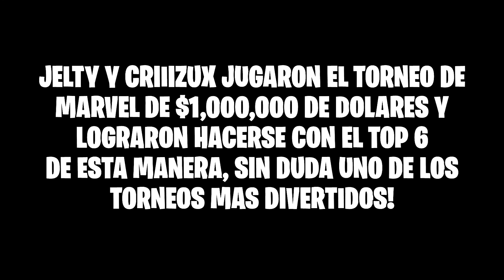Jelty CONSIGUE TOP 6 EN el SUPERTORNEO de $1,000,000 de DOLARES en FORTNITE 😱 !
En este video Jelty CONSIGUE TOP 6 EN el SUPERTORNEO de $1,000,000 de DOLARES en FORTNITE 😱 !

Momentos del video:

Mejores momentos de Fortnite editados y subtitulados en español

💎 Gracias pro el apoyo💎

🔶 Para participar en los s0rte0s diarios de 1.000 pavos solo tienes que:

- Activar la campanita 🔔
- Comentar